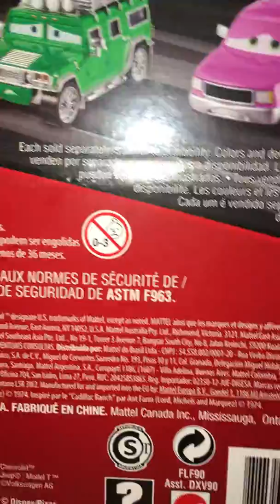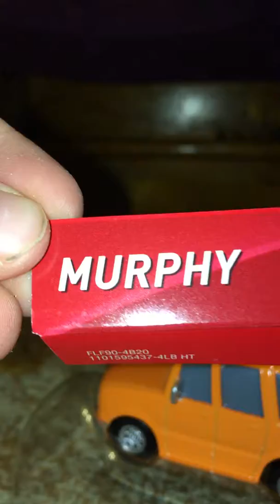2018 Murphy Episode 3